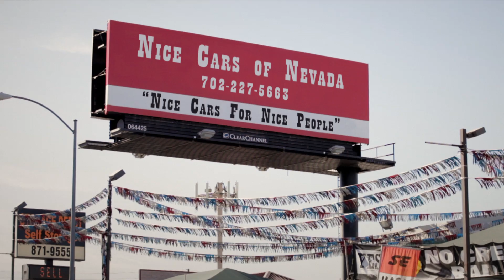Loan Stars - sizzle reel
Ex-cons, high risk loans, repos and chaos... this is not your ordinary car lot! Loan Stars is a real life doc series about a one of a kind car lot that specializes in second chances. Wayne Harriman, an ex-con who went to prison for Organized Crime, owns the place and he calls the shots.

and download the pitch package.